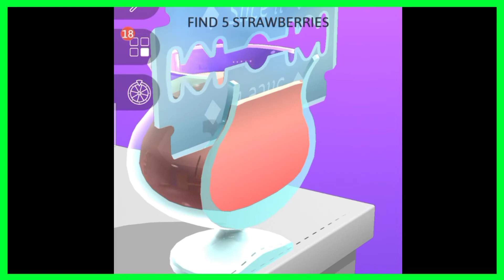✅✅ASMR Slicing | MAX LEVEL Gameplay | All Levels Walkthrough Video | Android,ios Games #22